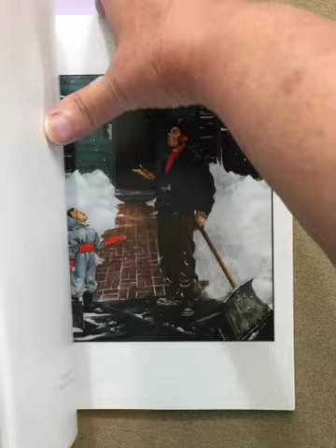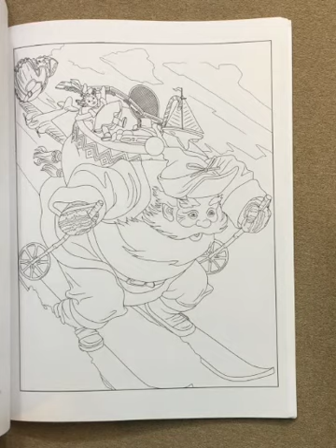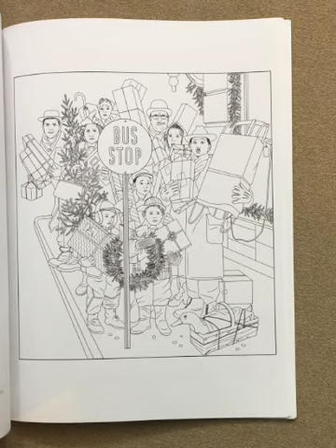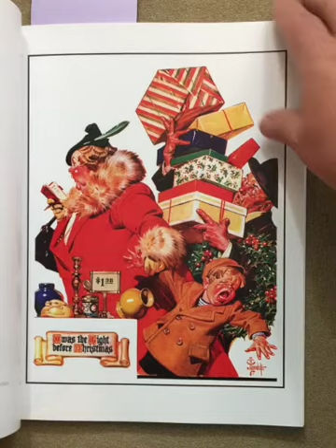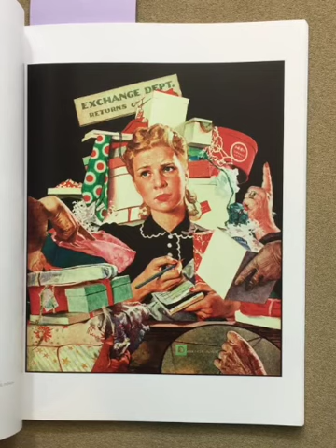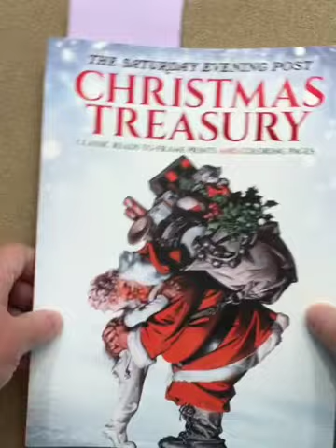The Saturday Evening Post Christmas Treasury flip through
This is a silent flip through of the The Saturday Evening Post Christmas Treasury coloring book.